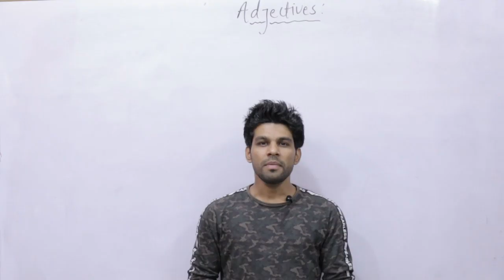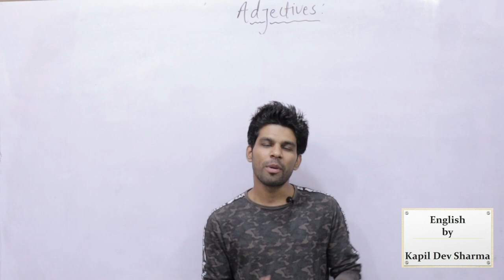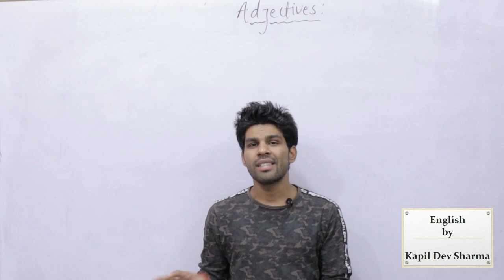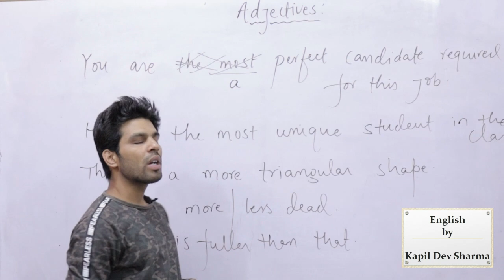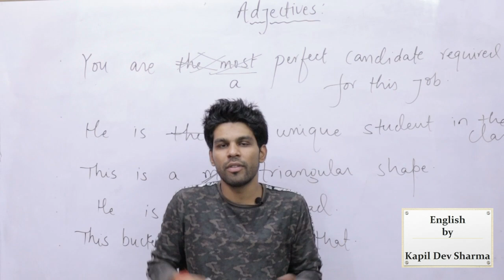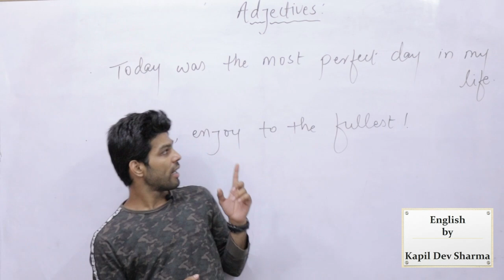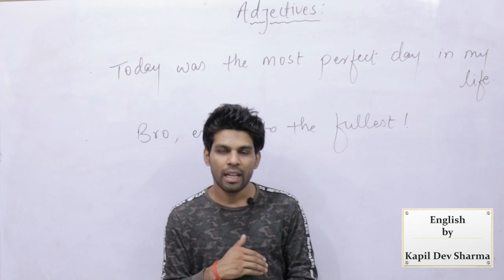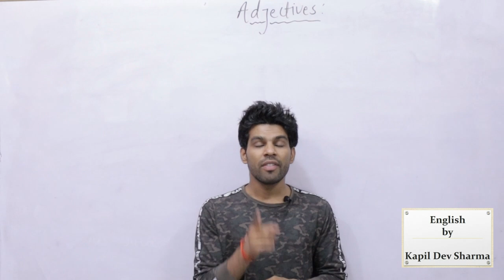Absolute Adjectives Proper Usage Part - 15 English by Kapil Dev Sharma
Some Absolute adjectives as Complete, Whole, Total, Perfect, Unique etc from Degrees of Comparison in detail with their error detection and examples.